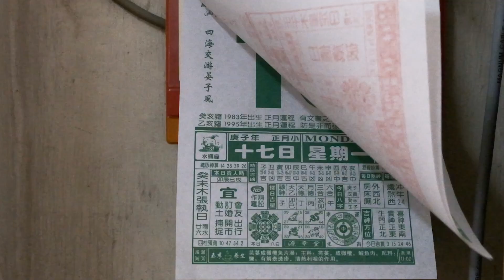Sights and Sounds of Malacca by Benny Ang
Singapore X-Photographer Benny Ang travelled to Malaysia, Malacca, and documented his short trip using FUJIFILM X100S.